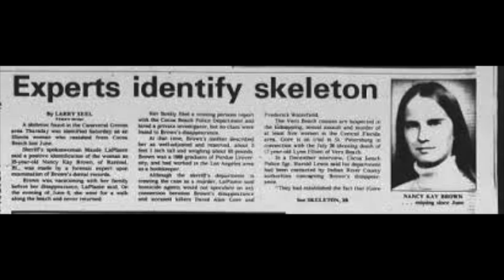DIKEJAR ILLUMINATI?😱 MISTERI HILANGNYA ARTIS HOLLYWOOD : TAMMY LYNN LEPPERT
Please menggunakan kalimat yang rapi dan sopan agar saya bisa bacain ke semuanya. Kabarin juga ya kalau kamu ingin nama kamu di-mention atau tidak (anonymous). Terima kasih ya :)

Tammy lahir pada 5 Februari 1965 di Rockledge Florida. Hampir sejak Tammy lahir, semua orang tahu dia istimewa. Dia memiliki rambut pirang yang indah, mata cokelat, dan kepribadian percaya diri yang cocok. Dia mulai bersaing dalam kontes kecantikan pada usia 4, memenangkan 280 mahkota sepanjang karirnya di sekitar 300 kompetisi. Seiring bertambahnya usia Tammy, dia mulai mengejar karir di dunia akting. Mimpinya adalah menjadi aktris yang sukses dan menjadi besar di LA. Dengan prestasi kontes kecantikannya yang mengesankan dan pemodelan serta etos kerjanya, mimpi ini tampaknya tidak terlalu jauh dari jangkauan.Sayangnya, mimpi Tammy untuk pindah ke Hollywood dan menjadikannya besar tidak terjadi karena dia menghilang pada 6 Juli 1983. Menurut teman dekat dan keluarga, Tammy pergi ke pesta akhir pekan setelah syuting "Spring Break" sendirian dan pulang ke rumah orang yang sama sekali berbeda. Tammy menjadi sangat paranoid dan tampak di bawah banyak tekanan emosional. Ibunya, Linda, bahkan menjelaskan bahwa Tammy takut ada orang yang mencoba membunuhnya. Tammy mulai mengasingkan diri karena rasa takut ini mengambil alih hidupnya. Dia adalah orang yang sama sekali berbeda dari dirinya yang biasanya ceria dan percaya diri.
Selama ini adalah ketika dia mendapat bagian dalam "Scarface". Dia tinggal bersama seorang teman keluarga di Miami untuk mulai merekam film. Menurut teman keluarga ini semuanya tampak normal pada awalnya. Kemudian pada hari keempat pembuatan film, tekanan emosional Tammy kembali. Sekarang menurut orang-orang yang dekat dengannya, dia takut seseorang akan meracuninya. Dia akan menolak untuk makan atau minum apa pun dari wadah terbuka. Keluarganya jelas sangat khawatir dan tidak tahu harus berbuat apa terhadap situasi itu. Mereka meminta sheriff setempat untuk berbicara dengannya dan mendapatkan perincian jika dia benar-benar berpikir seseorang mencoba membunuhnya. Dia rupanya memberi tahu sheriff bahwa dia tidak percaya hidupnya dalam bahaya meskipun dia telah memberi tahu ibunya dan teman-teman dekatnya. Apa yang sebenarnya terjadi kepada Tammy? See you in my next video, Much love, Yuvi. ❤